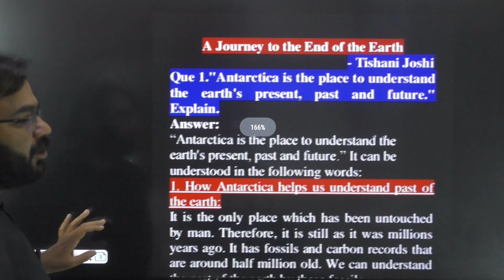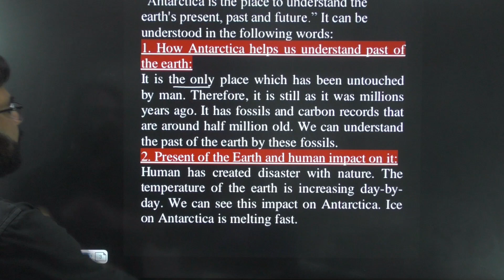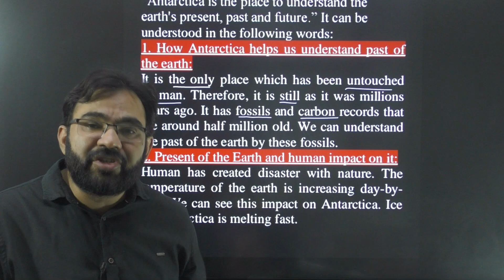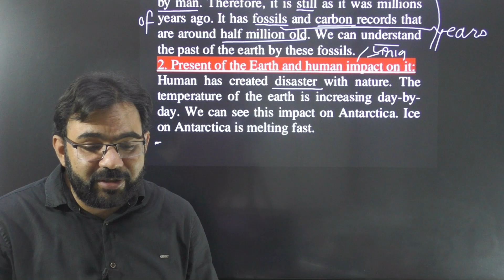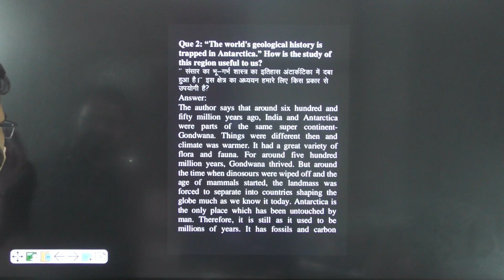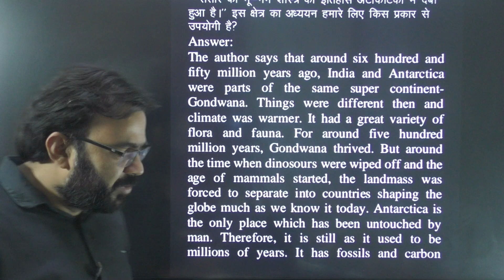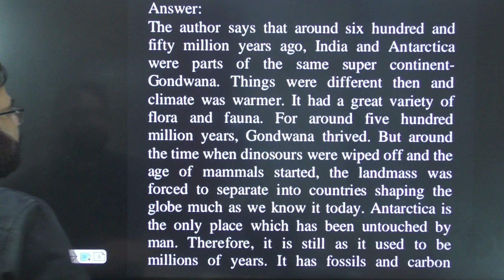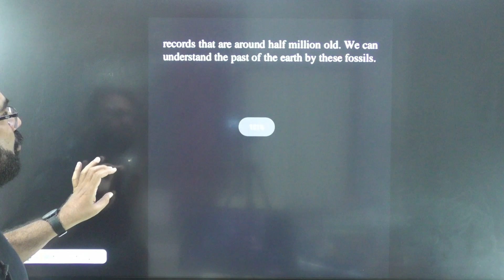A Journey to the End of the Earth ll Most important Long Answer Type Questions